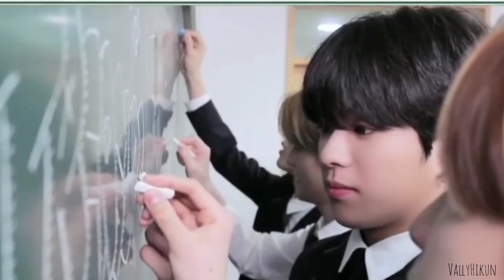The way Jaehyuk look at Asahi - Jaesahi Chronicles 🦁🤖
i''m soft🥺